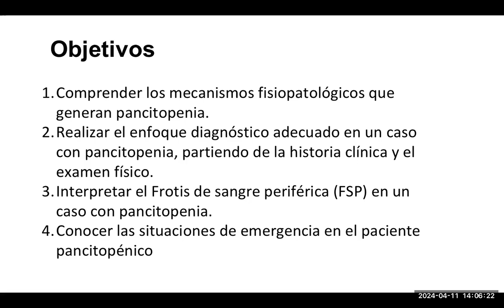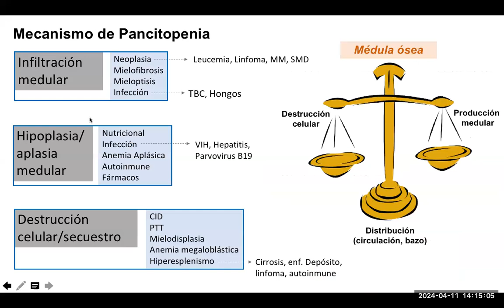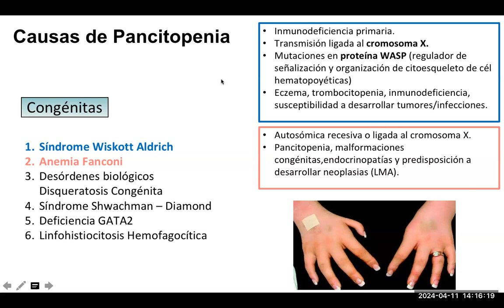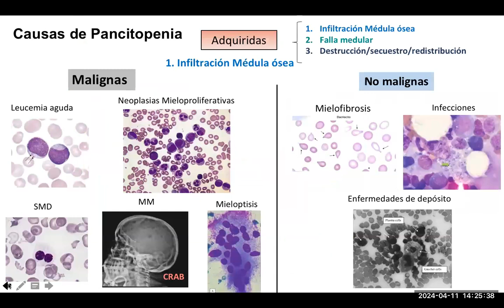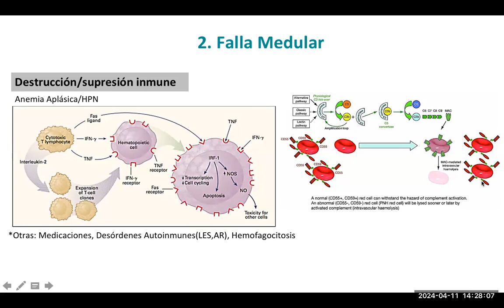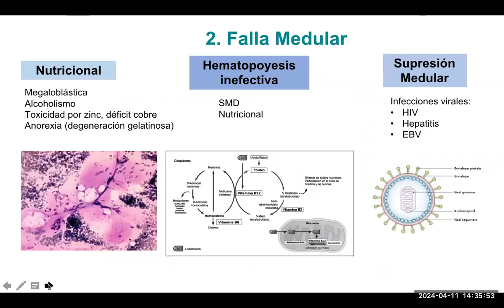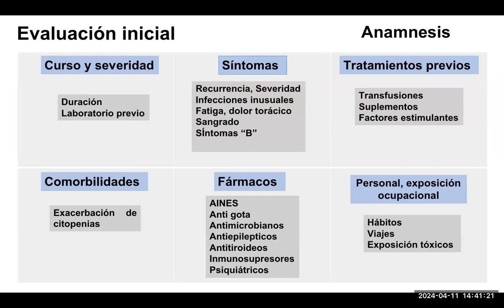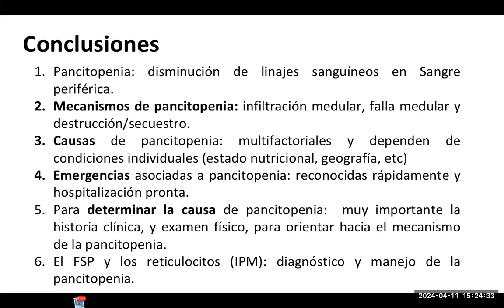El paciente con pancitopenia - Dra. Sofía Lavado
Revisión del enfoque diagnóstico en casos de pancitopenia.

Dra. Sofía Lavado Romero
Médica hematóloga

00:00 Objetivos de aprendizaje y definiciones
02:05 Mecanismos por los que ocurre pancitopenia
08:03 Causas de pancitopenia
09:59 Infiltración de médula ósea
17:59 Falla de médula ósea
21:08 Destrucción, secuestro o redistribución
22:27 Emergencias asociadas a pancitopenia
27:55 Evaluación clínica en pancitopenia
32:36 Exámenes auxiliares en pancitopenia
35:36 Resumen y conclusiones